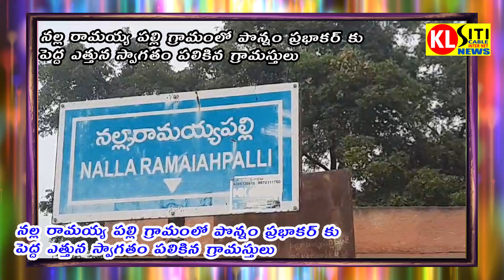నల్ల రామయ్య పల్లి గ్రామం నుండి కాంగ్రెస్ పార్టీలోకి భారీ చేరికలు ఎమ్మెల్యే అభ్యర్థి పొన్నం ప్రభాకర్